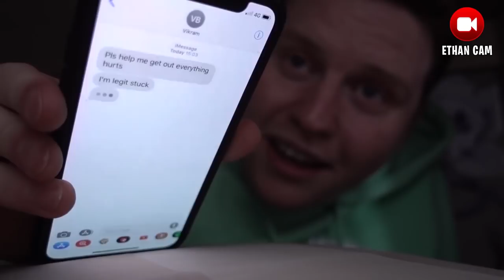BEST OF SIDEMEN SUNDAYS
THE BEST OF SIDEMEN SUNDAY!